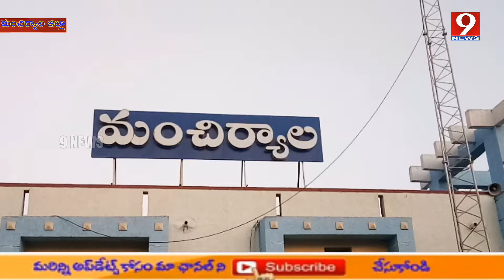మంచిర్యాల జిల్లాలో తెలంగాణ రాష్ట్ర అఖిలభారత సహకార యూనియన్ 65 వారోత్సవాలు | 9 News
మంచిర్యాల జిల్లాలో తెలంగాణ రాష్ట్ర అఖిలభారత సహకార యూనియన్ 65 వారోత్సవాలు

About us:
9 News,24/7 LIVE news channel dedicated to live reports,exclusive interviews,breaking news,sports,wether, entertainment,business updates and current affairs.Exclusive Live coverage from Telangana and Andhrapradesh. This Channel is Promoted by BHAVANI MEDIA COMMUNICATION PVT LTD.It's an Official